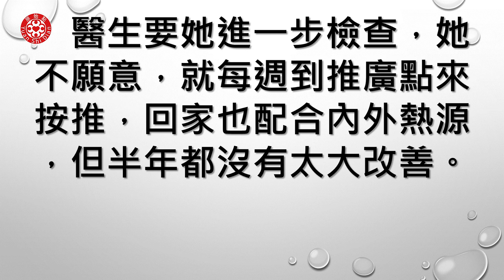腹水導致胃口不佳、體力變差，配合原始點理論，漸漸改善_更新